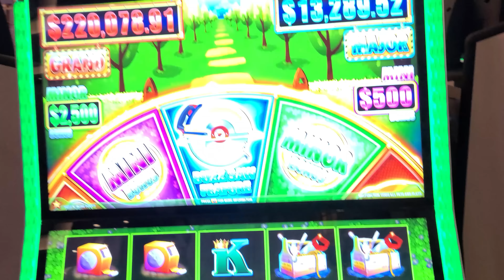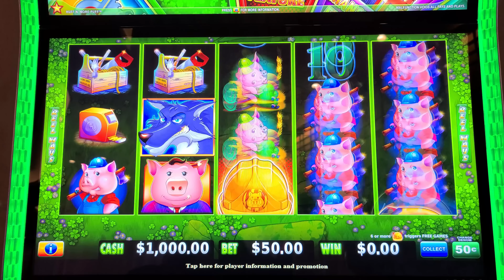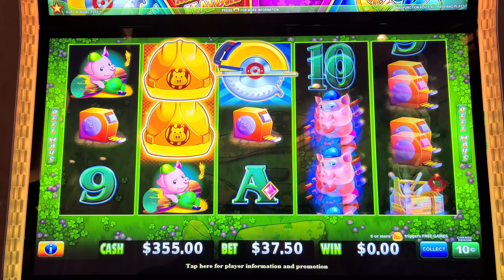I Can't Believe Huff n More Puff DID THIS Twice!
I Can't Believe Huff n More Puff DID THIS Twice! Lady Luck HQ is at the Venetian Hotel & Casino in Las Vegas. Today we are playing on HUff N More Puff High Limit Slot Machine.

👀 Want to see more live slot play from lady luck slots on her slot channel --- YOU MUST WATCH THIS NEXT! Insane Luck Strikes Back-to-Back-to-Back!